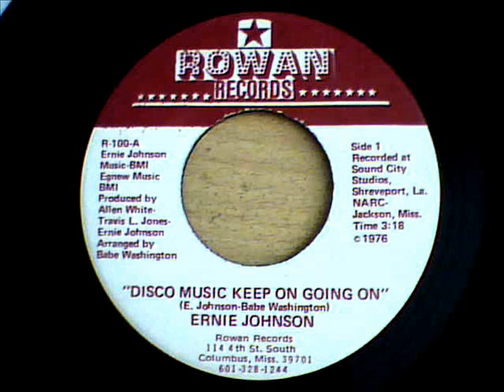Ernie Johnson - Disco music keep on going on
great funky dancer from 1976